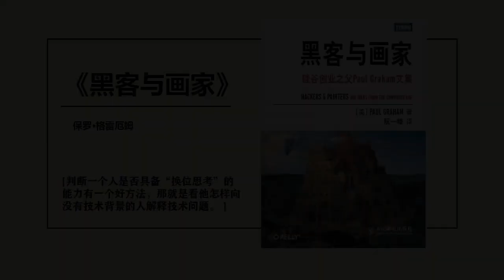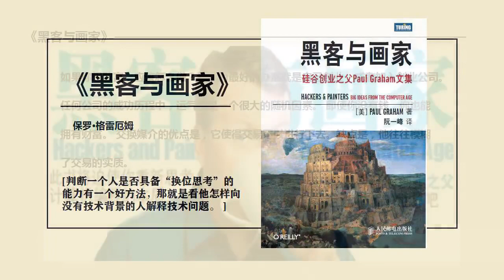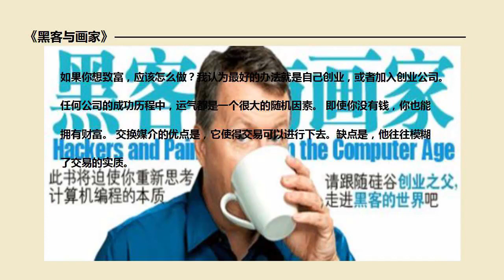本書適合程序員和互聯網創業者，還有對計算機行業感興趣的讀者。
本書是矽谷創業之父Paul Graham 的文集，主要介紹黑客即優秀程序員的愛好和動機，討論黑客成長、黑客對世界的貢獻以及編程語言和黑客工作方法等所有對計算機時代感興趣的人的一些話題。書中的內容不但有助於了解計算機編程的本質、互聯網行業的規則，還會幫助讀者了解我們這個時代，迫使讀者獨立思考。